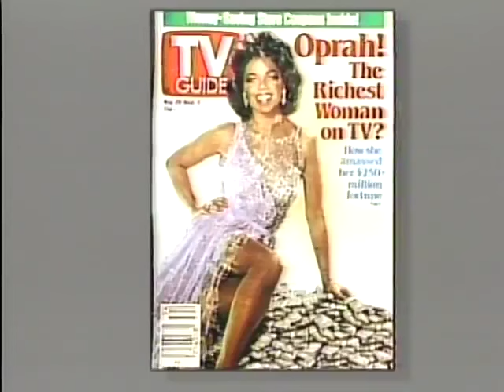Today Show, 1988: The launch of Adobe Photoshop 1.0 and the start of CG ‘fake photography’ concerns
Flashback to 1988: This Today Show segment dives into the game-changing release of Adobe Photoshop, version 1.0, and explores the emerging concerns about digital manipulation and ‘fake photography.’ Does this sound like today’s world? This clip is part of my article series, ‘Beyond AI: Unraveling the Economic Disruptions Shaping Hollywood’s Future.’